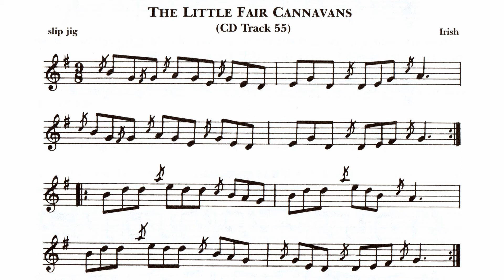Pista 55 The Little Fair Cannavans